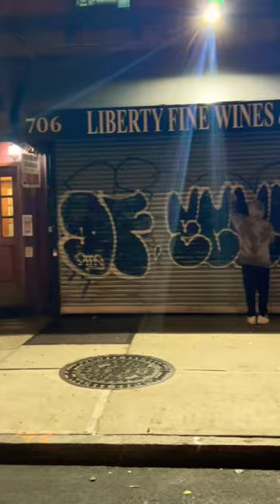GRAFFITI NYC: Roach, Dref, Ecal.